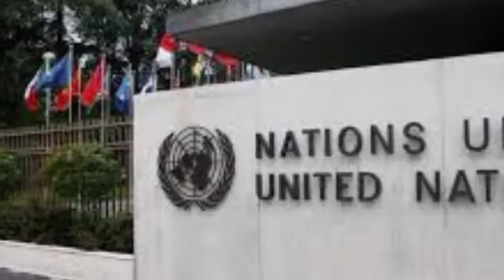Finally IPOB Declare Nnamdi Kanu "POC" As They Send This Message To UN,AU and Other Right Groups